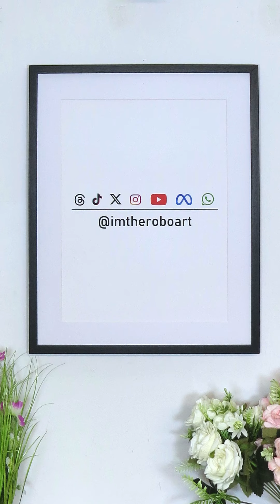RA 23 | The big one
The big one - Drawn by SLINGY

Support by RFM - NCM:    • Dreamer - Mark Tyner & MatSun | Royal...